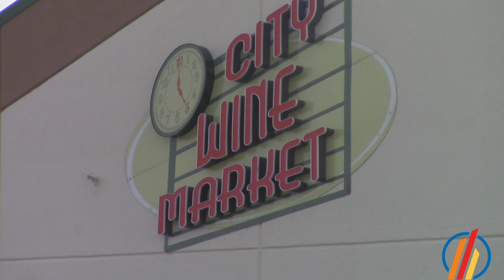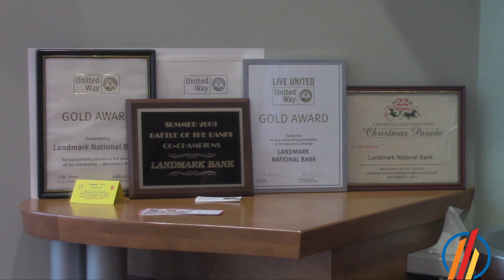Landmark National Bank Member Profile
To learn more about The Chamber, log on to lawrencechamber.com. Member profiles are done at no cost to our members.